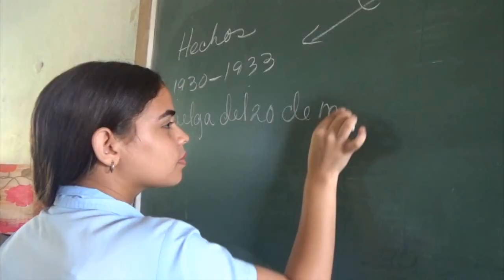Inició en el municipio de Media Luna la jornada por el Día del Educador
El programa Inició con un trabajo voluntario en la Finca “El Alba” del Centro Mixto José Luís Tassende de las Muñecas y actividades en todos los centros educativos del territorio.